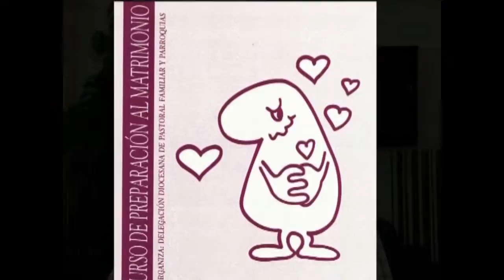Programa 17 / 06/02/11 / 2/3